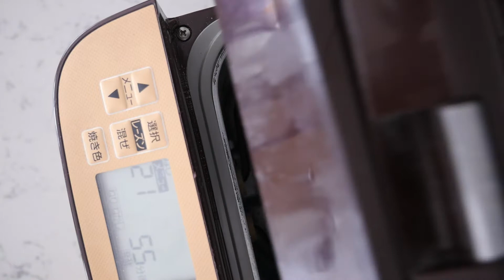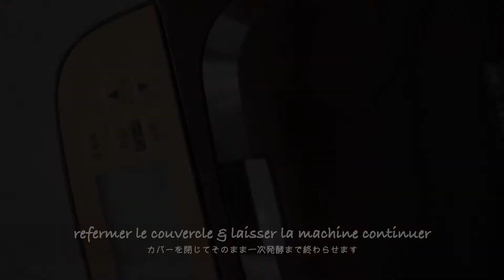Pain de Mie au Thé Vert | Recette Japonaise Shokupan | wa's Cuisine | 緑茶食パン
Je voulais faire du pain parfumé au thé vert. Alors j'ai préparé cette recette, le résultat est à la fois très bon et très moelleux :-) Bon appétit!

Ingrédients (dans un moule de 12x12x12cm) :
- 5 à 8g de thé vert japonais
- 237g de farine T65 + 3g de gluten
- 20g de sucre
- 4g de sel fin
- 3.5g de levure sèche
- 1 cc de sirop de glucose
- 176ml d'eau
- 20g de beurre doux
- 5g de lait en poudre

材料 (食パン型 12x12x12cm) :
- 緑茶　5 ～ 8g
- 強力粉　240g
- 砂糖　20g
- 塩　4g
- ドライイースト　3.5g （赤サフ使用しました）
- 水飴　小さじ1
- 水　176ml